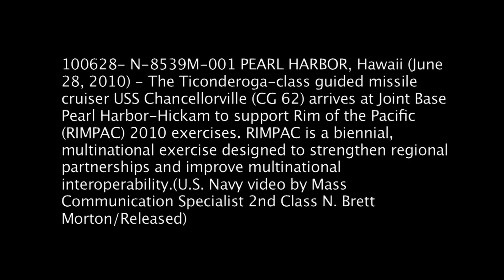USS Chancellorville (CG 62) arrives in Pearl Harbor for RIMPAC 2010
100628-N-8539M-001 PEARL HARBOR (June 28, 2010) -  The Ticonderoga-class guided missile cruiser USS Chancellorville (CG 62) arrives at Joint Base Pearl Harbor-Hickam for Rim of the Pacific (RIMPAC) 2010. RIMPAC is a biennial, multinational exercise designed to strengthen regional partnerships and improve multinational interoperability. (U.S. Navy video by Mass Communication Specialist 1st Class Jason Swink/Released)

For more on what's happening during RIMPAC 2010 check out the RIMPAC 2010 Facebook page.